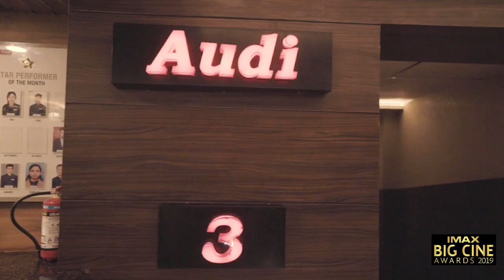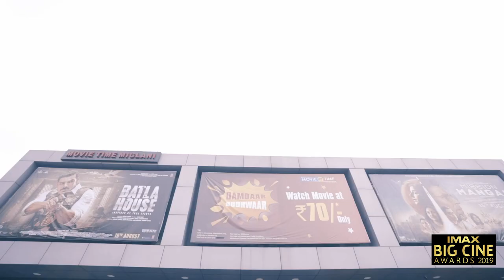IMAX Big Cine Awards 2019 ::: MOVIETIME MIGLANI CINEMA (Moradabad, UP)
IMAX Big Cine Awards 2019 ::: Best Adapted Single-Screen to Multiplex Cinema
MOVIETIME MIGLANI CINEMA (Moradabad, UP)

About IMAX BIG CINE AWARDS 2019

The Big Cine Awards are presented annually at the Big Cine Expo in association with TheatreWorld to honour the design, technical and operation excellence of professionals in the cinema exhibition industry around the globe. We proudly felicitate, appreciate and applaud those cinema theatres and technologies that have successfully carved a space for them in this highly competitive industry and in taking a good experience to make it great.